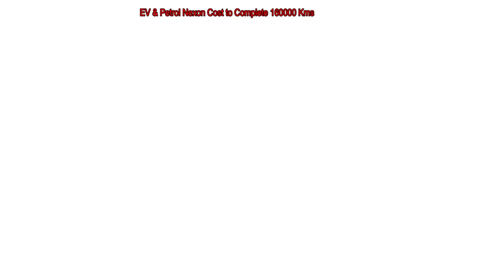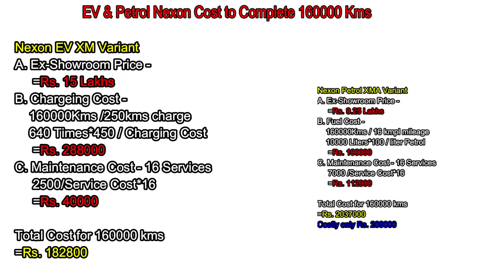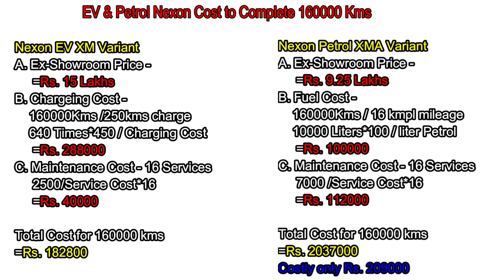EV Cars Kharidna Hai Ghate Ka Sauda || EV Cars Vs Petrol Cars || MotoWheelz India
Hello Guys,

Harvendra Dhillon